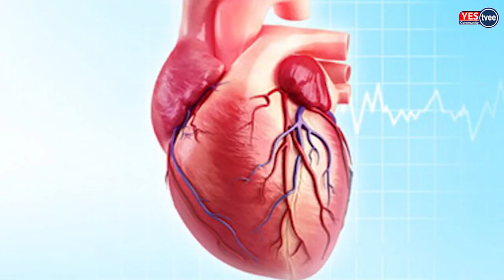Moorning Walk Benefits ll Aman